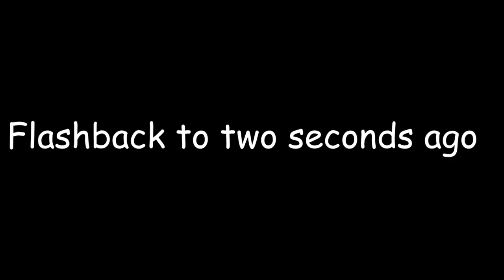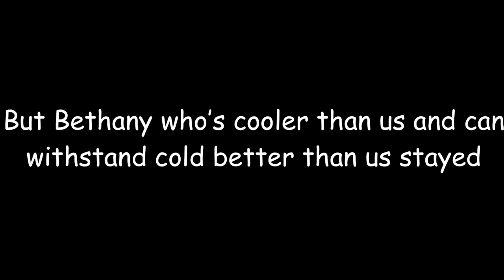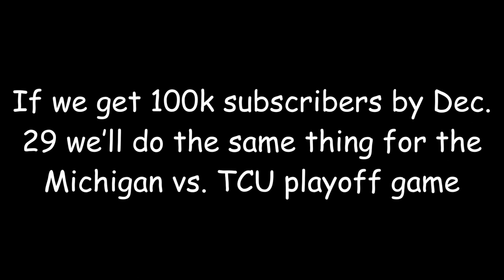MICHIGAN GAMEDAY VLOG FROM THE SIDELINES!! (LIKE ACTUALLY ON THE FIELD)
Go behind the scenes with Bethany as she photographs the game from the sidelines and follow Nathan as he navigates gameday in Ann Arbor